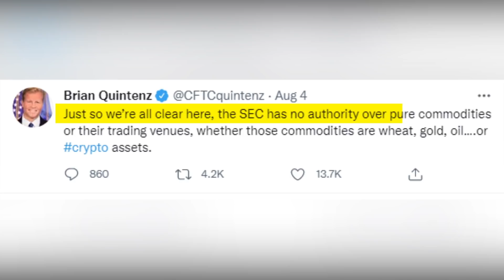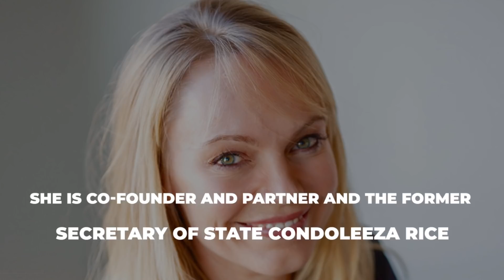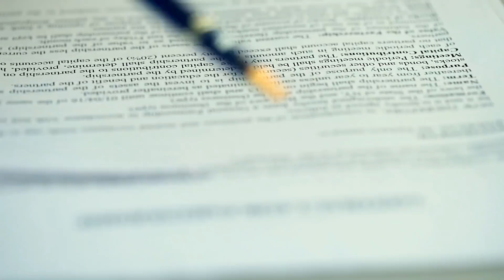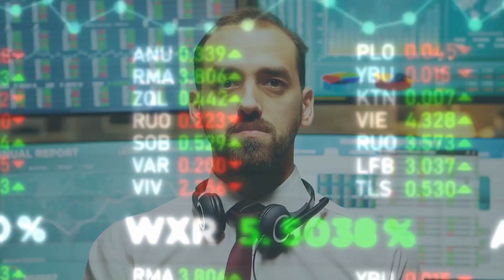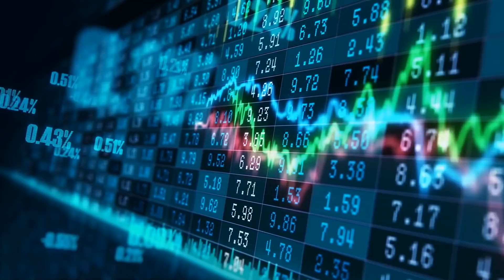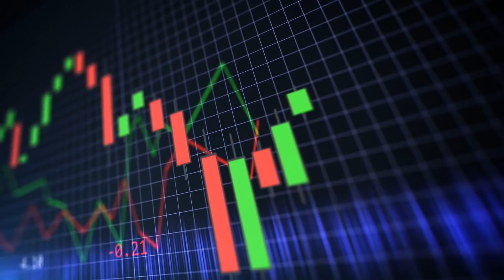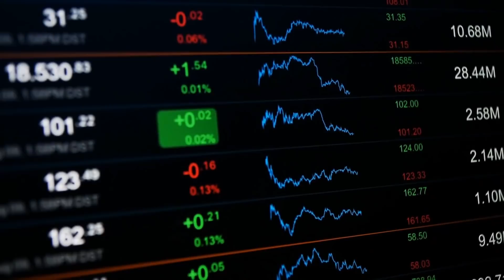XRP TO $500 HUGE XRP/Ripple News Reveal! Crypto Ripple XRP CEO Calls Out Sec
In this video Ripple (XRP) is discussed. See the XRP News, what XRP is, and the reveal of Crypto Ripple XRP CEO Calls Out the Sec. Ripple is a real-time gross settlement system, currency exchange, and remittance network created by Ripple Labs Inc., a US-based technology company.